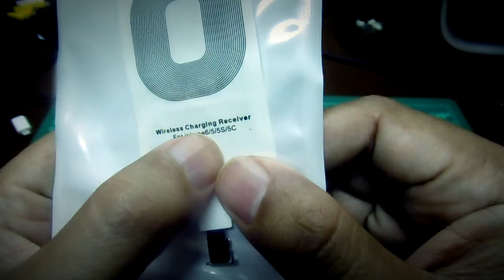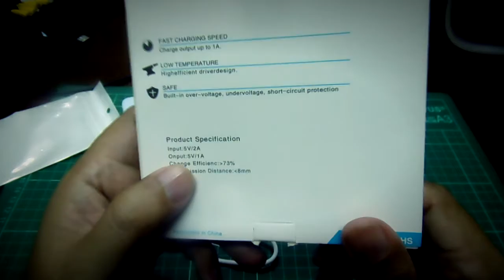Wireless Charger Murah utk Iphone 5 atau 6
Berikut ini alternatif Wireless Charger murah yang suport untuk Iphone 5 atau 6.